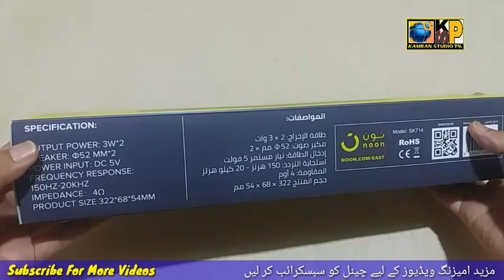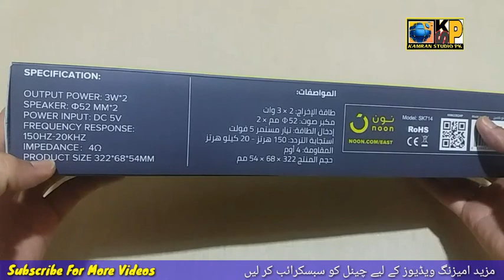High Power Slim Design Big Protable Soundbars Speaker With LED Light & Microphone Model SK-714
In this video we have unboxed this portable  soundbars speaker It also has LED light  The height of this speaker 7.7 centimeter And its length is 29.8 cm Its color is black and very awesome, it also has microphone already

You can listen to music in it as well as say audio You can use your mobile laptop and LED TV

LED light has been given in it, it makes a lot of entry

link to buy portable speaker online

                            Wahla Info Tv